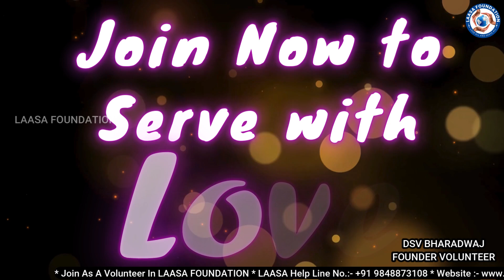దీపావళి శుభాకాంక్షలు | LAASA Volunteer | LAASA Foundation